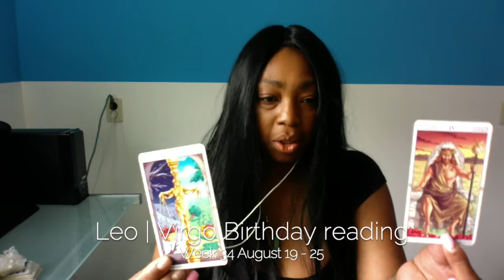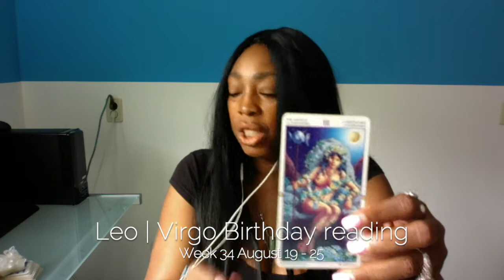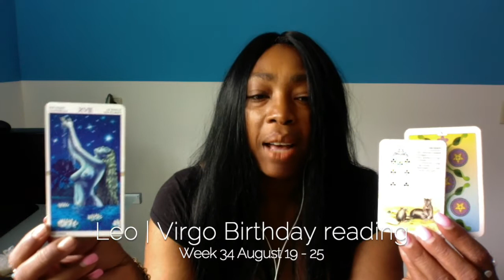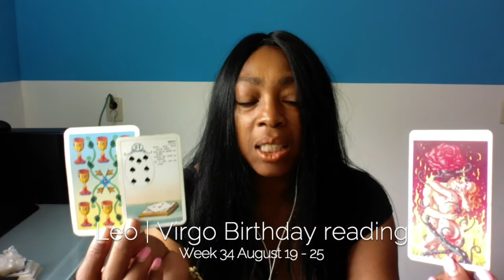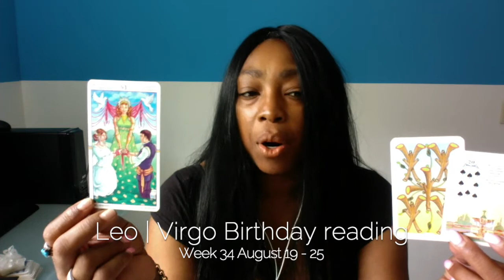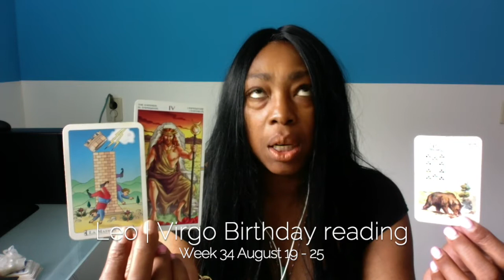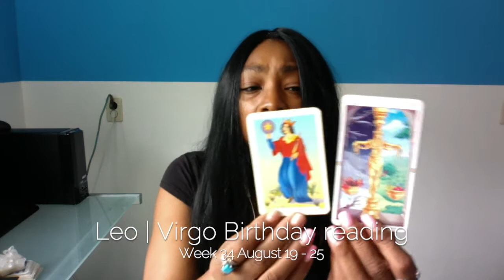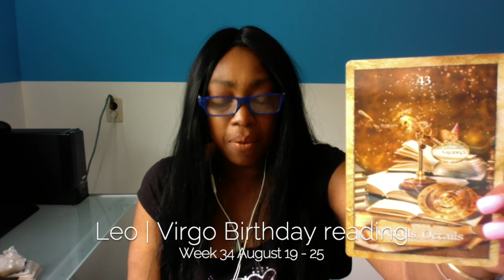Leo Virgo Happy Birthday Reading | August 19 - 25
Leo Virgo Happy Birthday Reading August 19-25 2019 lets you find out what the fourth week of August has to offer you Leo & Virgo signs. I use a combination of my gift, tarot cards, numerology and astrology to provide weekly psychic energy vibration readings for all Zodiac Signs.

Kathye